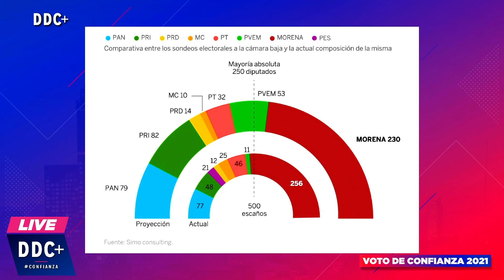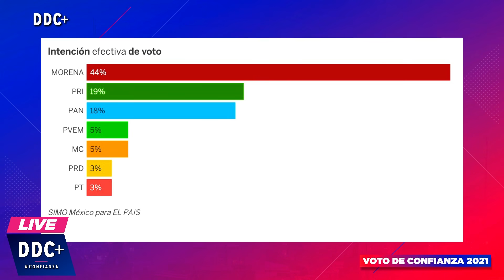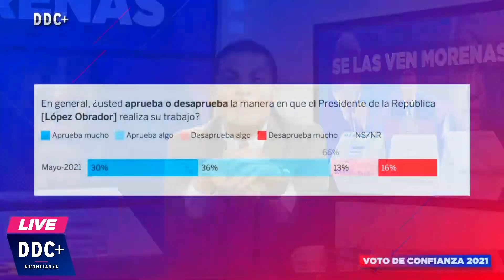Morena perderá diputaciones. La Imagen de AMLO no basta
Morena perderá mayoría absoluta en la Cámara de Diputados, de acuerdo con la encuesta de SIMO. La figura de AMLO no es suficiente para mantener el control total de la cámara baja. ¿Y qué creen? Ahí viene el PRI... DDC con Callo de Hacha y Laura Brugés